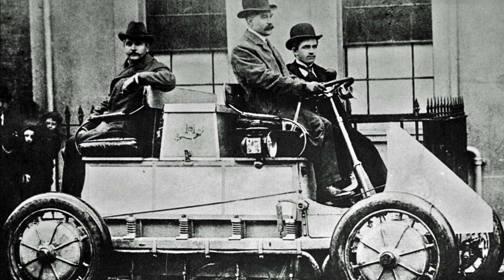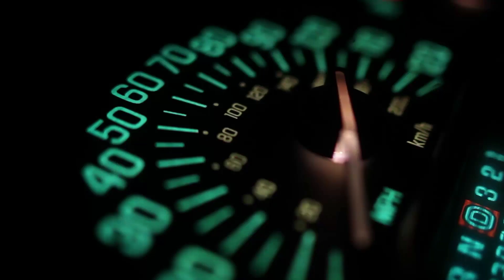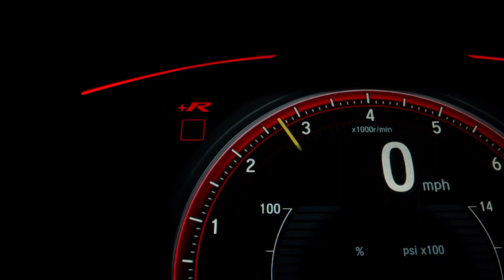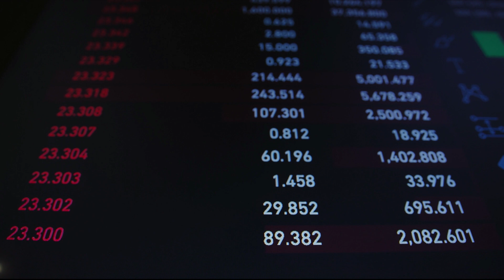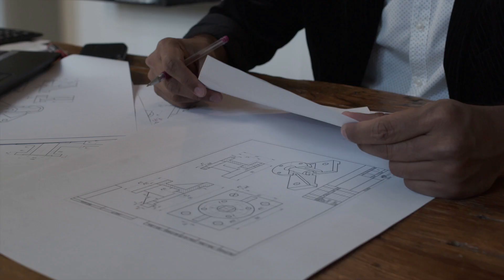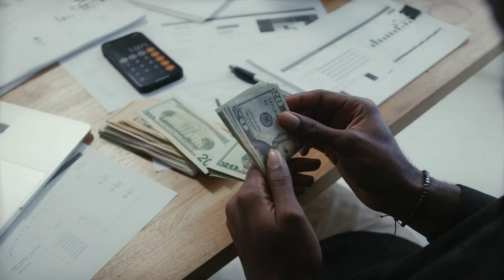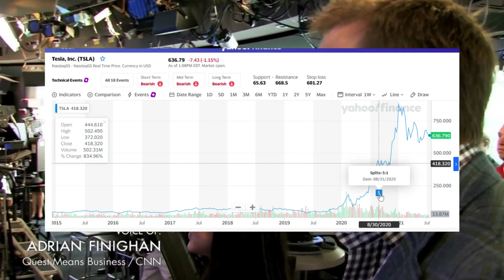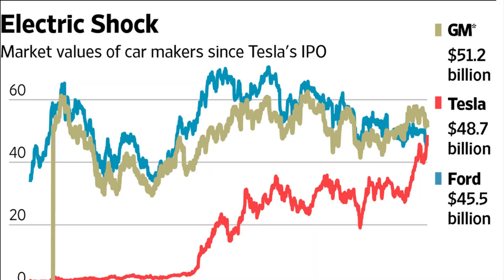LA EMPRESA QUE REVOLUCIONÓ LA INDUSTRIA AUTOMOTRIZ | HISTORIA DE TESLA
Elon Musk estableció con Tesla un nuevo referente en el mundo del automóvil.
Tesla es una empresa estadounidense con sede en Palo Alto, California, y liderada por el excéntrico Elon Musk, que diseña, fabrica y vende automóviles eléctricos, componentes para la propulsión de vehículos eléctricos y baterías domésticas. La misión de Tesla es acelerar la transición del mundo hacia la energía sostenible, un camino que inició a principios del siglo 21.
Hoy, Tesla, de la mano de Elon Musk, no solo fabrica vehículos completamente eléctricos, sino que también suministra productos de generación y almacenamiento de energía, limpia y escalable. Tesla cree que cuando el mundo deje de depender de los combustibles fósiles y se avance hacia un futuro de cero emisiones, la calidad de vida se verá mejorada y claramente está trabajando muy fuerte en ello, convirtiendo a una empresa de automóviles eléctricos en un gigante de la innovación mundial.
Tesla es la joya más valiosa de la industria automovilística desde julio de 2020. Su capitalización de mercado, estimada en unos 835 mil millones de dólares, es 30 veces mayor que la de Ford Motors Company; incluso, vale más del doble que Volkswagen, Toyota y GM juntas. Lo extraño es que hace poco más de un año, Tesla aún arrojaba pérdidas en sus balances y aún hoy lucha ferozmente por alcanzar una economía de escala y una participación de mercado que la aleje de los números rojos para siempre.